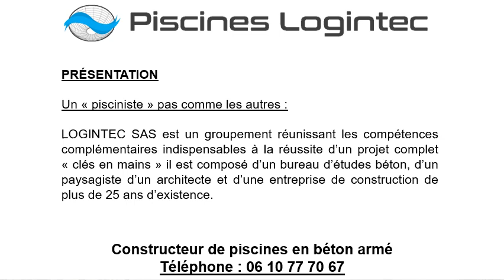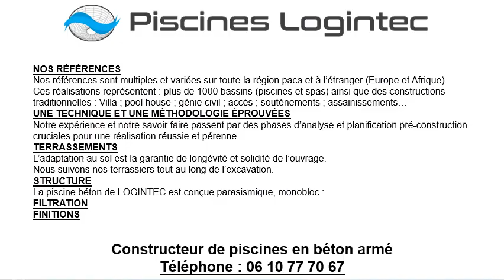Vente piscine béton armé à Villefranche-sur-Mer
Vente piscine béton armé à Villefranche-sur-Mer au 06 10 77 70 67
Pour une vente piscine béton armé, choisissez Les Piscines Logintec !